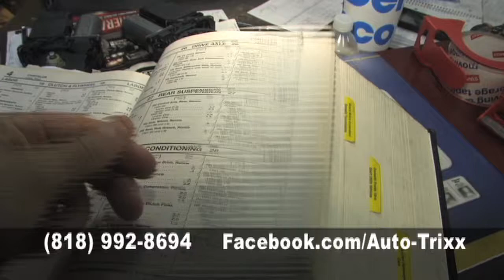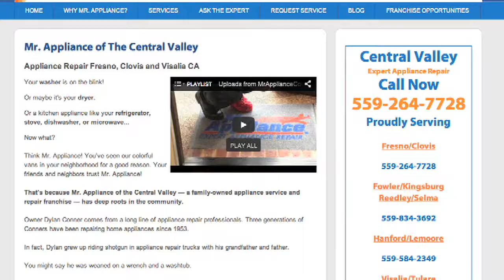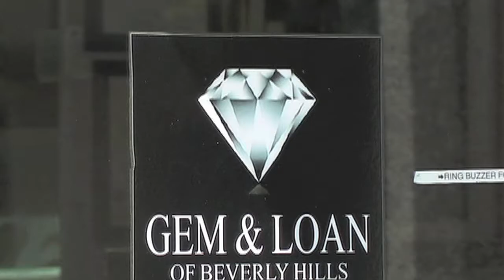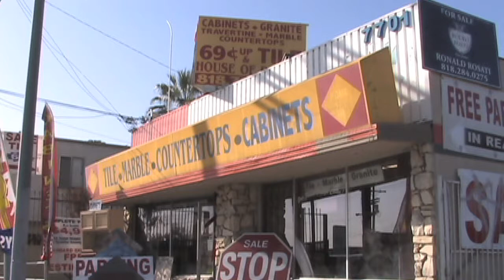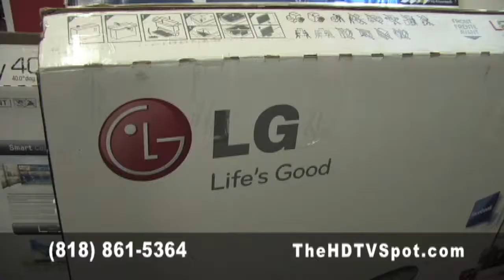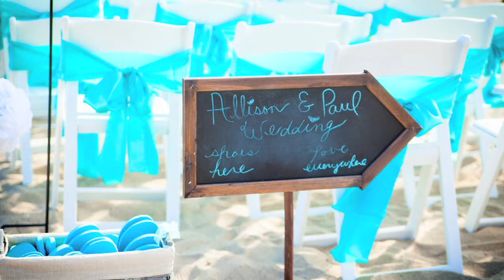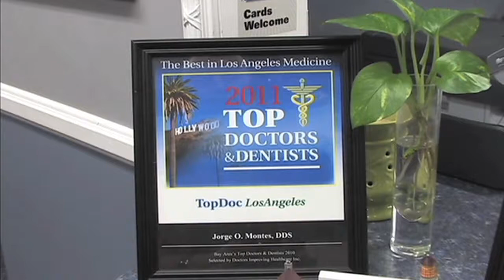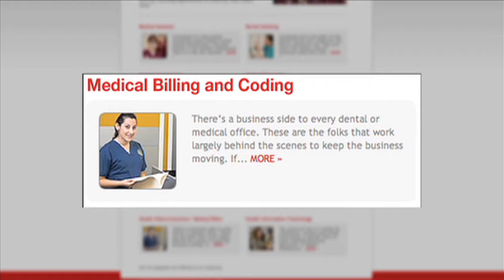Best Deals 408